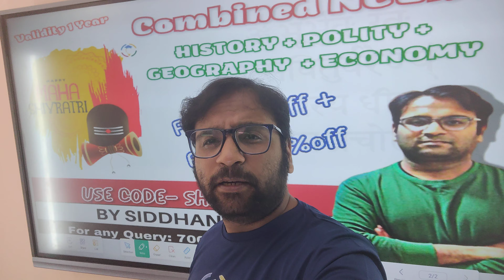Last day of sale,hurry up to get bumper discount